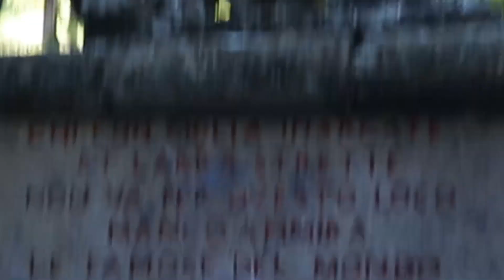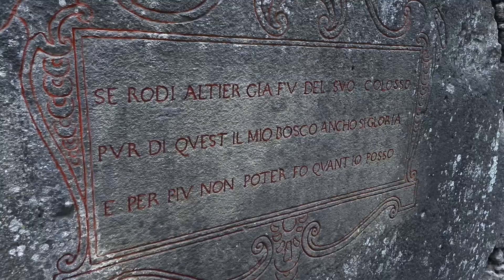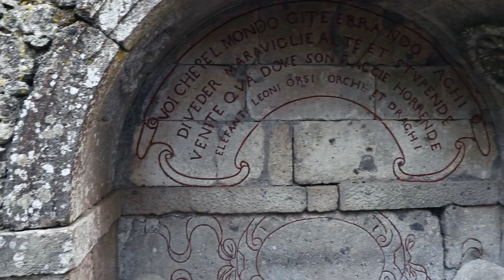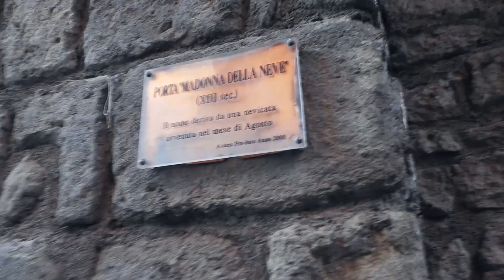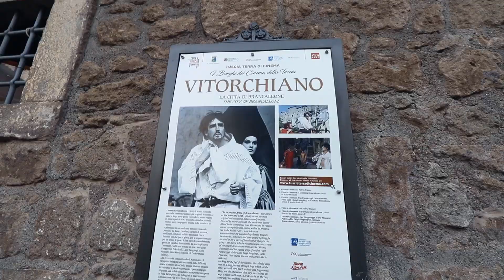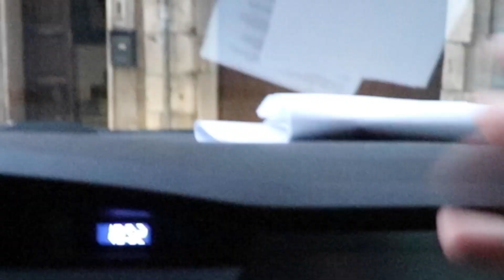Nel parco dei mostri